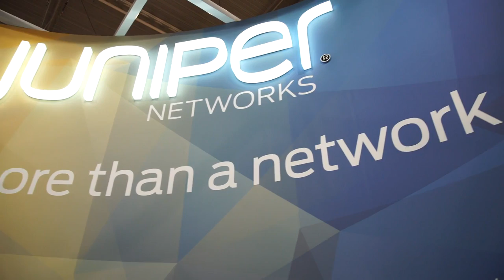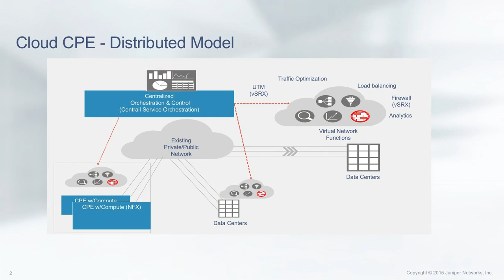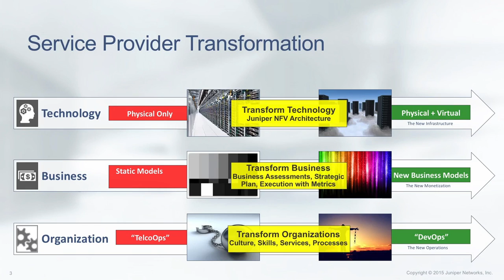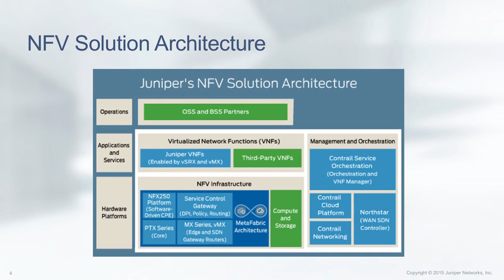Transforming Enterprise Services With vCPE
Join Gabriel Brown from Light Reading and Mike Marcellin, CMO of Juniper as they discuss how enterprises are shifting their services into the cloud with vCPE. Watch this video to learn how vCPE with multiple deployment models enables the transformation. Learn more about what is vCPE, what challenges does it solve for, who’s adopting vCPE, what challenges do we see with vCPE adoption and where are we headed.